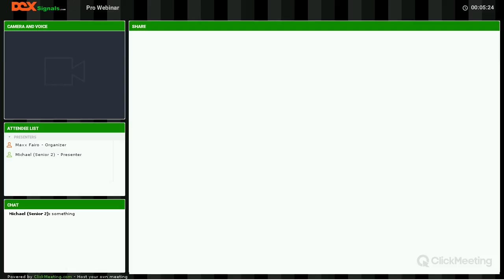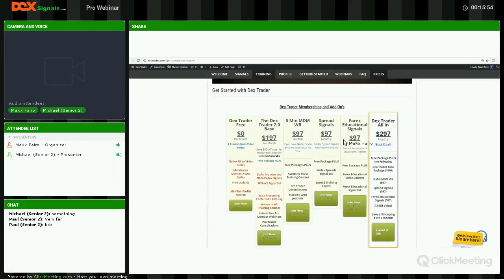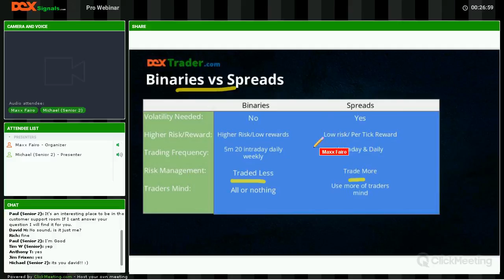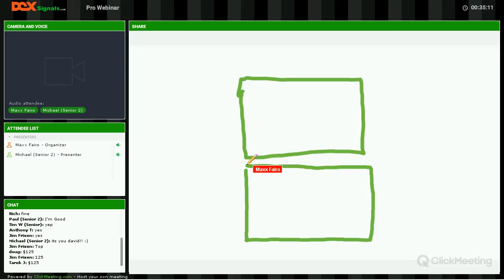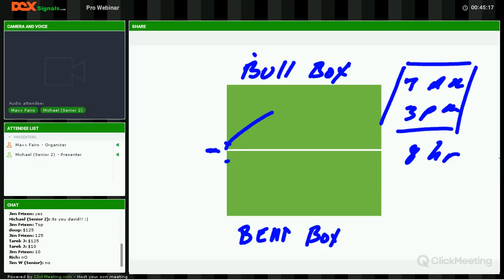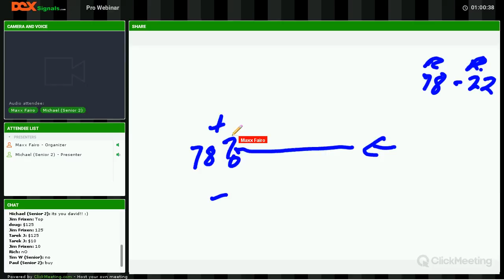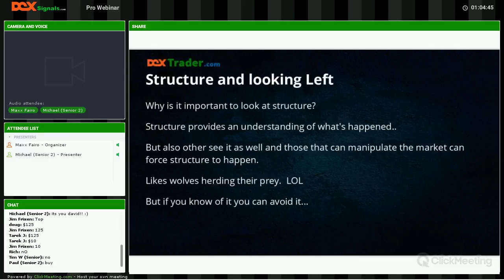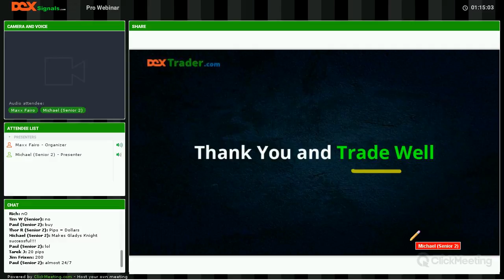Dex Trader Pro Member Webinar 4-24-2017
Major announcements including Spreads and Forex Educational Signals